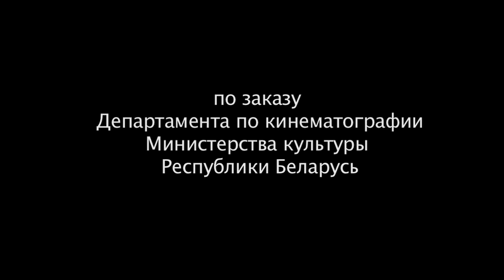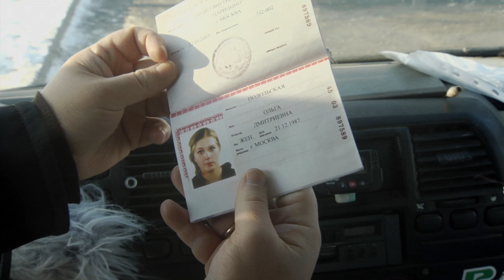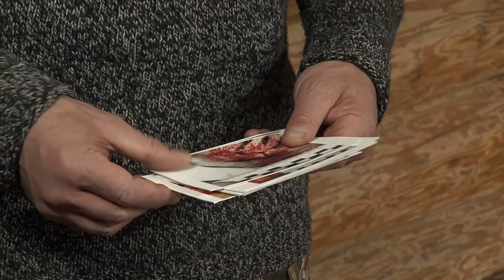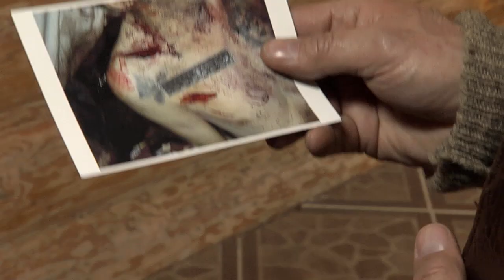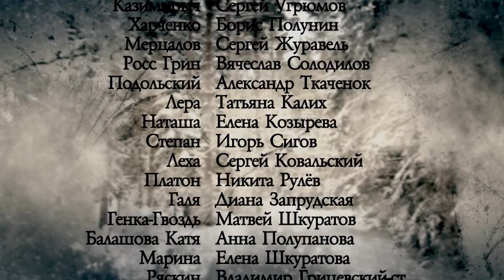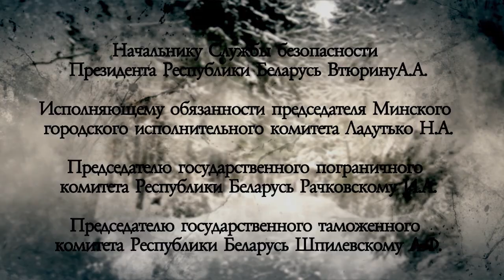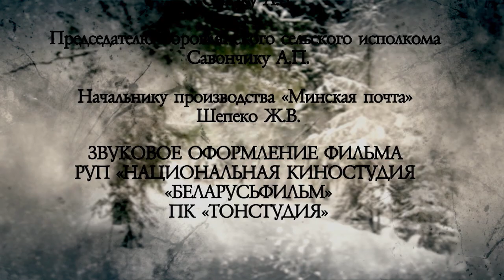Участок лейтенанта Качуры. Иллюзия охоты (1 серия) (2010 год) детектив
Москвичка Ольга Подольская приезжает в белорусскую глубинку для встречи с пребывающим на отдыхе отцом, но обнаруживает, что он пропал. Тем временем в лесу охотники находят изуродованный труп местного браконьера. Милиция не может определить кто убийца – зверь или человек. Следствию помогает управляющий охотничьей базы Харченко, старый знакомый Олиного отца. Саму Ольгу преследуют бандиты, требующие какой-то предмет. Ольге по долгу службы пытается помочь лейтенант Качура.
Кроме того, из Москвы приезжает любовница Дмитрия Подольского – Катя Балашова. Вскоре в лесу обнаруживают труп профессора Подольского, но Ольга упрямо заявляет, что это не ее отец. Она продолжает поиски и находит свидетеля, который видел ее отца живым. Но тут ее арестовывают за зверское убийство Балашовой. Желая все раскрыть, Ольга, улучив момент, сбегает из-под стражи.